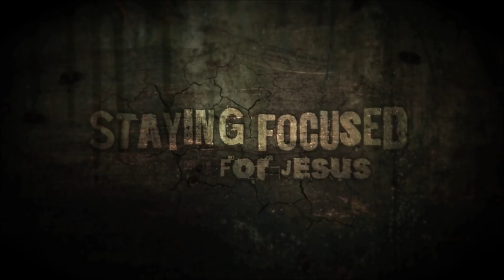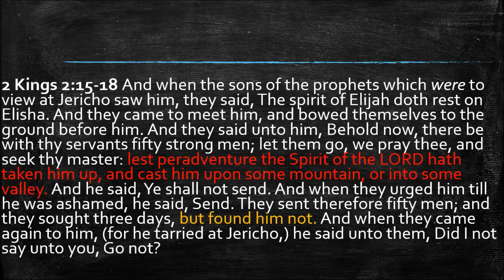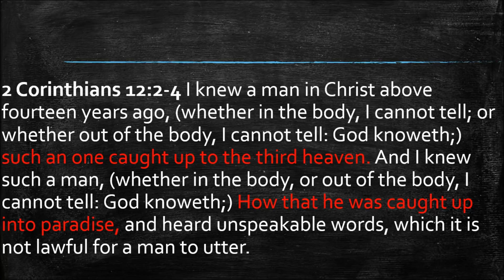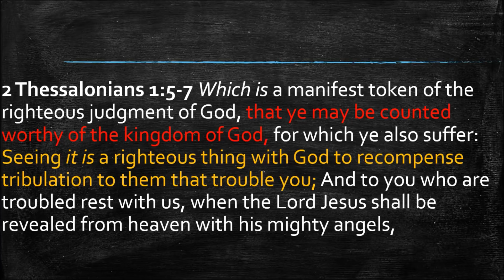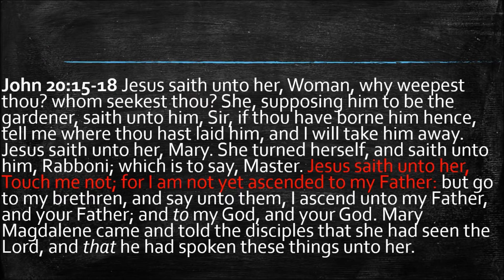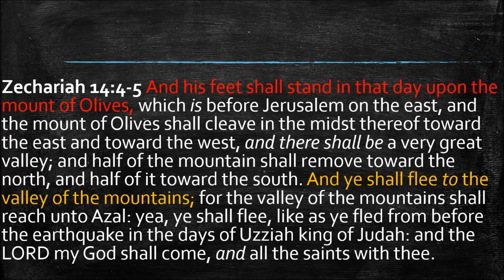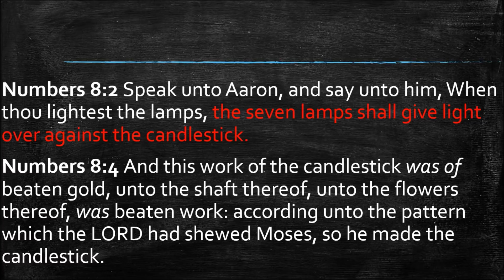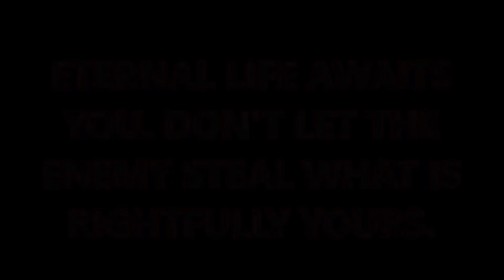Time Travel, Teleportation - The Mystery Of The Seven Golden Candlesticks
HTE Apparel - SFFJ Apparel WILL BE BACK